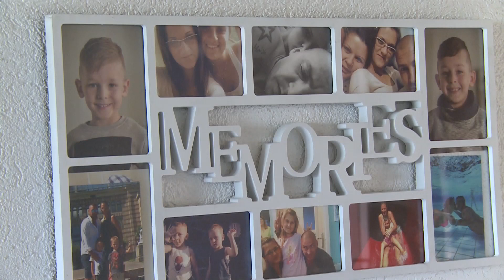Marlena & Florin Rumuńskie wesele